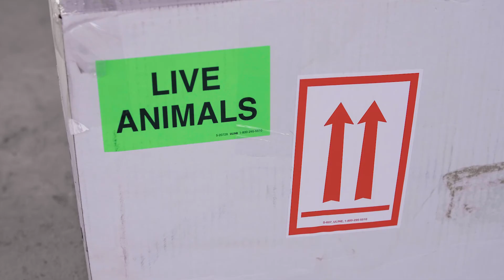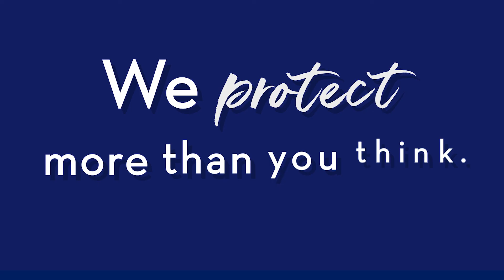Saving El Sapo Concho, the Puerto Rican Crested Toad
Big steps for a tiny toad! We are helping to save the critically endangered Puerto Rican crested toad, known in Puerto Rico as “el sapo concho puertorriqueño.”

Ever wonder how we go to great lengths to save small animals? It's all about partnering with great organizations to protect wildlife and wild places - one species at a time.

Curator Dustin Smith has been working with the toad for more than a decade. The Zoo is one of several AZA (Association of Zoos and Aquariums) accredited institutions that breed and release the species every year.